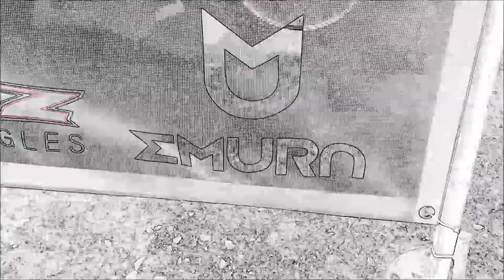Video report Gonçalo Reis Mx Moçarria